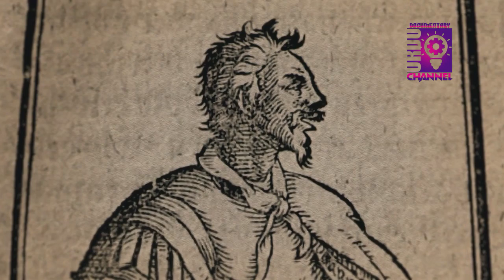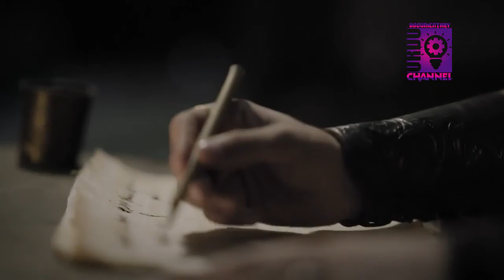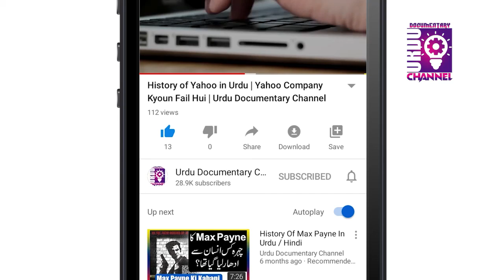Attila ki Kahani | Duniya ke Zalim Hukmaran